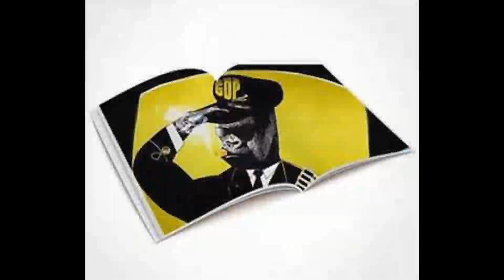SZA X D' ANGELO X TRAP SOUL BEAT - "Down To Ride" (It's Still Love)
SZA Sample Vocal Hook
D' ANGELO Sample Background Vocals
808 TRAP BEAT